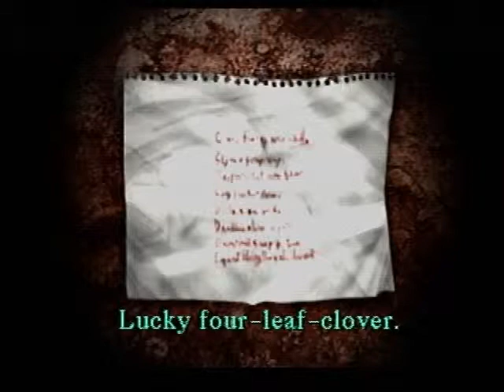Silent Hill - Part 13 - 2nd & 3rd Floor Shenanigans